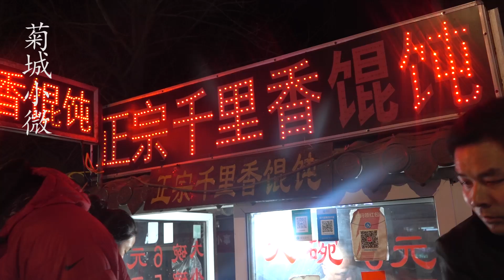大姐夫妻不放任何调料卖混沌，5块钱12个，3小时卖100碗火爆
"我们的目的是分享美味食品的制作过程，所有食材的获取和使用都符合道德和法律原则。" 河南大姐摆几张桌子在大学旁卖混沌，选料讲究，不排队吃不上